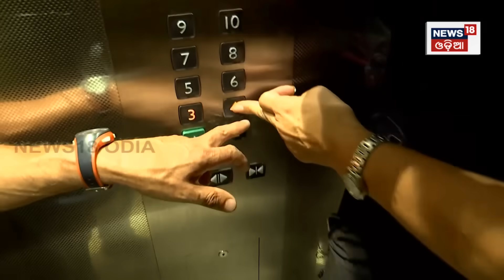Israel Palestine War | Hamas Rocket Attacks On Israel|Israel declares war after Hamas missile attack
Israel is pounding Gaza with deadly airstrikes, displacing more than 100,000 people and sending waves of injured Palestinians to overwhelmed hospitals, as the military threatened a "complete siege" of the densely populated enclave.
Hamas fighters on Saturday fired more than 5,000 rockets from the Gaza Strip toward Israel, killing at least many people and wounding several others, setting off air raid sirens across the country and raising the likelihood of a new round of heavy fighting.